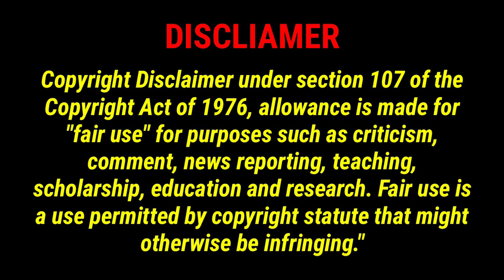Rana Naidu Explained| Why People Hate Rana Naidu| Venkatesh | Netflix | Explain Telugu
Hi, thanks for watching our videoRana Naidu Explained about movie explanation and movie reviews in telugu, and also some interesting movie related news. we also explain science related topics and what hapened then type videos.
In this video we'll walk you through why people hate rana naidu web series,
tha main story is

TIMESTAMPS
0:19 Intro
0: 50 story
4:30 analysis
6:00 Recommended or not?

Our channel is about all kind of explanation videos. We cover lots of cool stuff such as movie story explanations, movies explained, movie news, science related topics explanations, what if, what happened videos in telugu, and movie reviews

content based:- This video information is taken from some online resource , so any mistakes in this video we apologies for that , so please tell us what mistake in this video, in comment section.